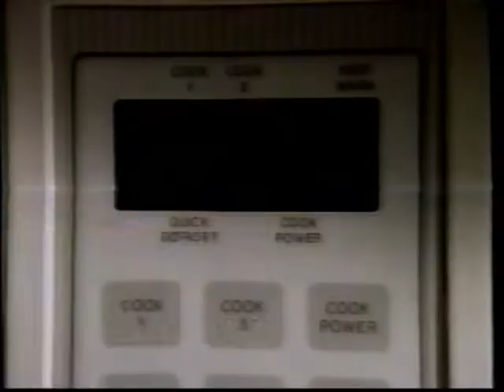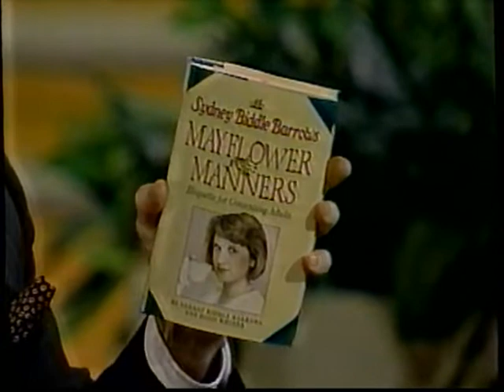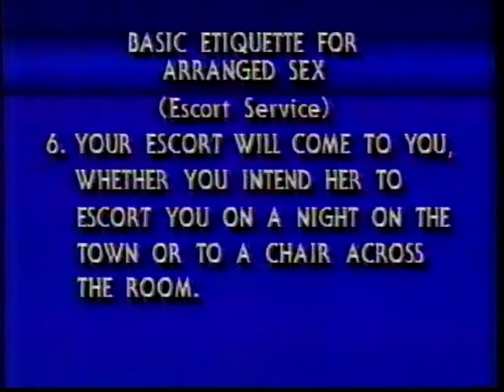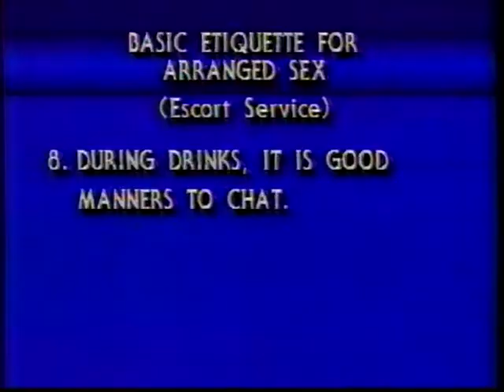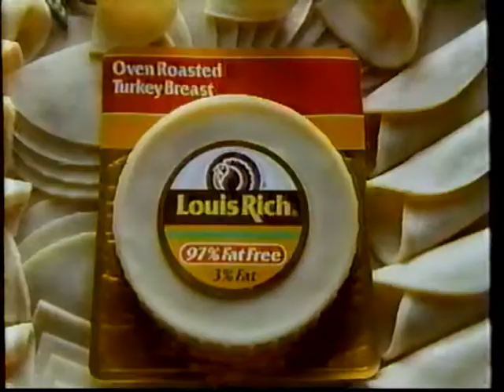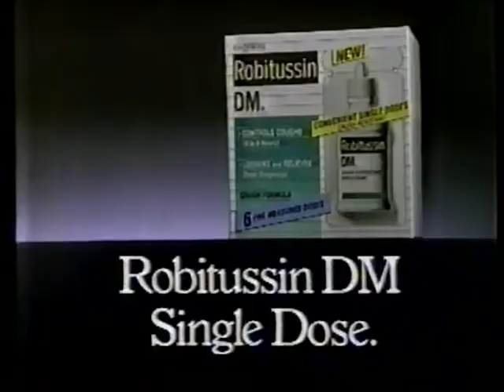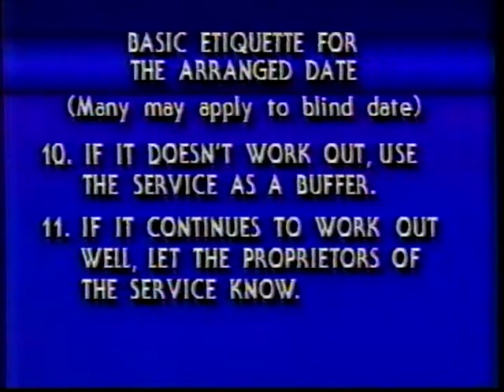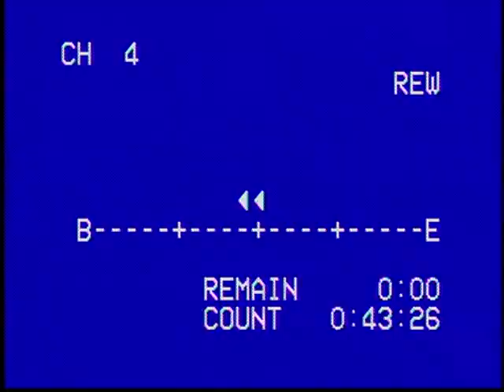Donahue - Sydney Biddle Barrows (Mayflower Madam) (Partial)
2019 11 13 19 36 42
A little clip of “Home” at the beginning of the recoding